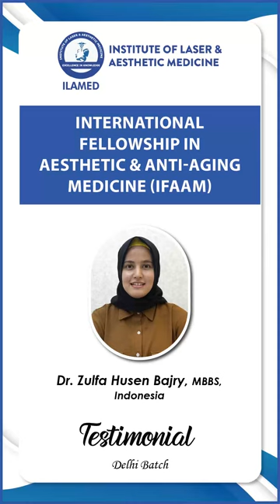Introduction to the Skin Ageing and Aesthetic Medicine course at ILAMED || Course Review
The International Fellowship in the Aesthetic & Anti-Aging Medicine (IFAAM) Program from ILAMED is a comprehensive educational program designed for medical professionals who want to enhance their knowledge and skills in the field of aesthetic and anti-aging medicine.

The program provides participants with a unique opportunity to learn from leading experts in the field through a combination of online modules and hands-on training. Participants will gain knowledge in a variety of topics including facial aesthetics, body contouring, hair restoration, and more.

The IFAAM program offers a flexible learning schedule, allowing participants to study at their own pace and complete the program in a time frame that suits their needs. Additionally, the program offers networking opportunities with other medical professionals and access to ongoing support and resources.

Upon completion of the program, participants will be equipped with the skills and knowledge necessary to provide advanced aesthetic and anti-aging treatments to their patients, helping them to achieve their desired outcomes